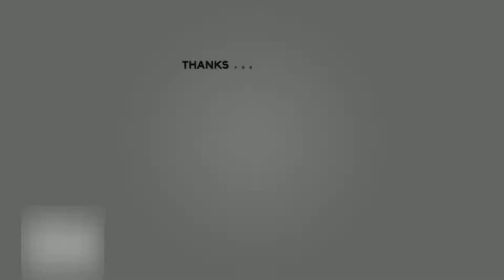Why TSM Doesn't Lose Oregon Basement || Rainbow Six Siege Tips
TSM's basement strat is extremely effective. Not only are they already a strong Oregon team, but they consistently bring out this strat and win every time.

Peripherals:
- G903 Lightspeed Logitech Mouse

- Corsair K63 Wireless Mechanical Keyboard

- Corsair Void Headset

- Rode NT1-A Microphone

- Weighted Microphone Stand

- Scarlett 2i2 Audio Interface

- LG 240hz, 27-inch Monitor